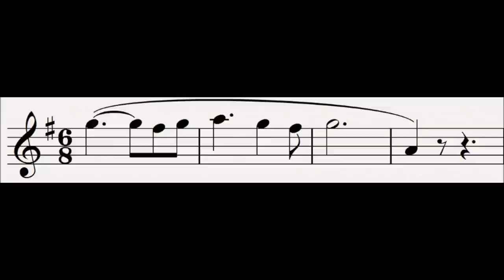66 Redemption Through Love : Der Ring Des Nibelungen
This soaring motif is heard only twice in the cycle, but is arguably the most important leitmotif.

It is first heard at the end of Die Walkure when Brunnhilde has just told Sieglinde that she is pregnant.  Until this point Sieglinde considers herself as good as dead, now that Siegmund, her brother and lover, has died; she wishes to be united with him in death (for more on this idea, consult Tristan und Isolde), however she is redeemed from this through love for her unborn son: "O hehrstes Wunder!" ("Sublimest Wonder!")  she sings to this tune.

This motif is heard again at the very end of the cycle, indeed it is the final motif as Brunhilde rides into Siegfried's funeral flames with the ring so as to cleanse it of it's curse and all of heaven burns.  At this point the motif seems to develop naturally from Brunnhilde as Woman, the motif Brunhilde gains when she gives up her divinity to be with Siegfried.  However of course, the Redemption Through Love motif is heard first in the cycle, so the devolution from this to get the Brunnhilde as Woman motif shows that Brunnhilde, in making her sacrifice, gave herself the power to save the world.  The gods have screwed up the world, but it is redeemed by Brunnhilde's love for Siegfried, so that, with the old order eradicated, humans can start afresh with the hope of creating a new and better world.

Of course Wagner is trying to draw very clear parallels to the real world and what he thinks of the politicians and capitalists of his day.  It is not a stretch to say that the industrialising capitalists have been replaced by bankers and Wagner's message is as potent, if not more potent now (since nothing has changed in the last ~140 years).

Related Leitmotifs:
None